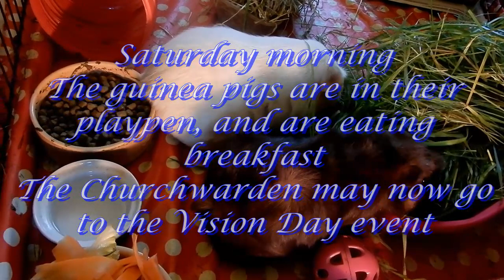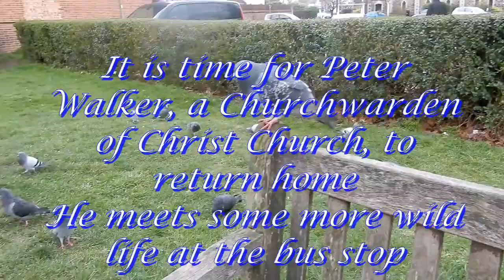Goldy, Norman, Church, Christ Church & St Mary 13 & 14 iii 2020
The guinea pigs and a Churchwarden's visit to a Parochial Church Council Vision Day at Churches in Hendon, London, England - Saturday, 14 March 2020